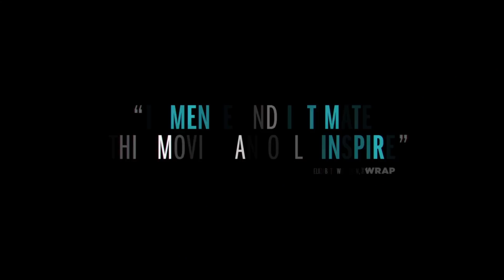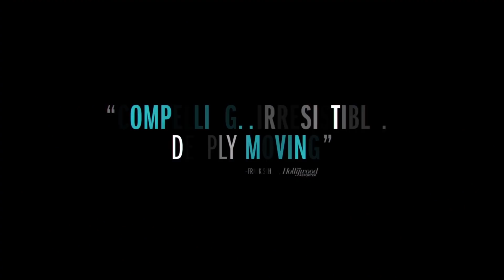The Final Year Trailer #1 (2018) | Movieclips Indie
The Final Year Trailer #1 (2018): Check out the new trailer directed by Greg Barker! Be the first to watch, comment, and share Indie trailers, clips, and featurettes dropping @MovieclipsIndie.

An account of President Barack Obama's foreign policy team during their last year in office.